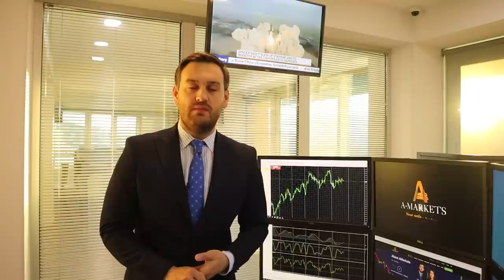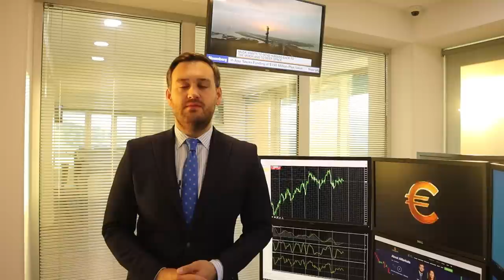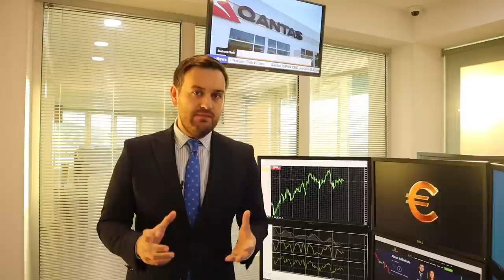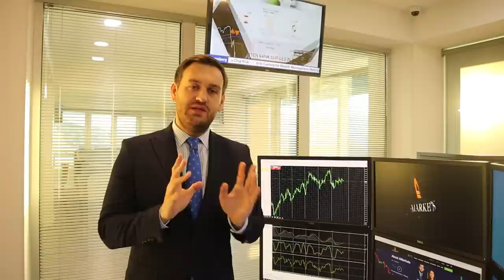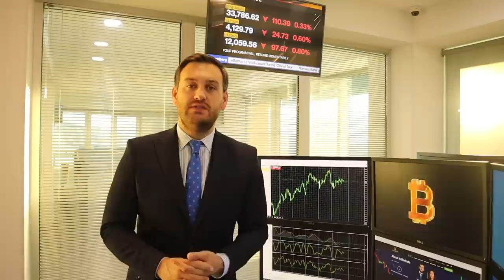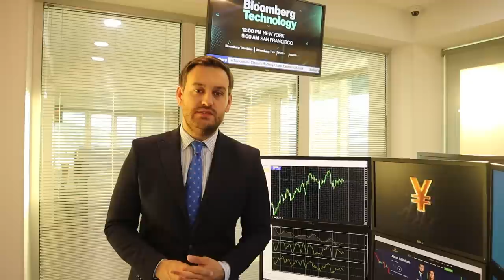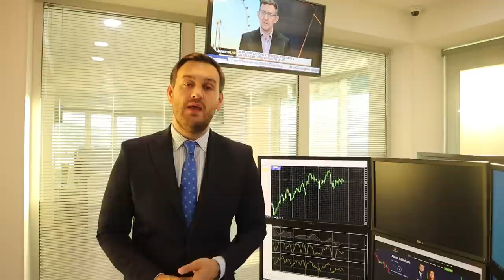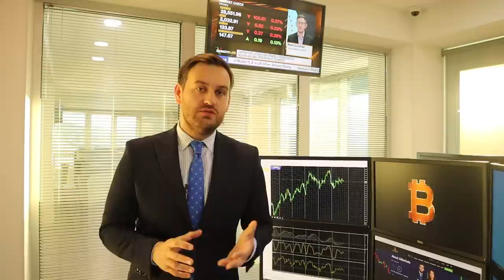Доллар уже не будет расти | AMarkets